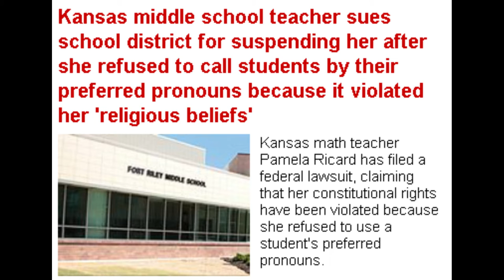Middle School Teacher Sues School District for Suspending Her After She Said No Preferred Pronouns!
Kansas Middle School Teacher Sues School District for Suspending Her After She Refused to Use Preferred Pronouns!

Dum Dum

✭ Captioning ✭
News broadcaster Dum Dum, “Hi, I'm your host Dum Dum and welcome to the Dum Dum News Channel. In today's news I'll be covering Kansas Middle School Teacher Sues School District for Suspending Her After She Refused to Use Preferred Pronouns!"